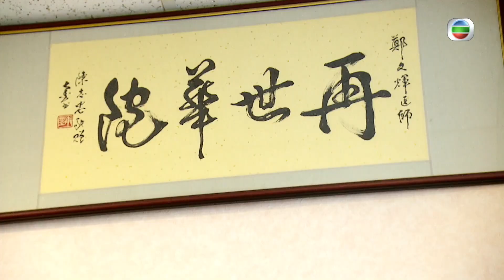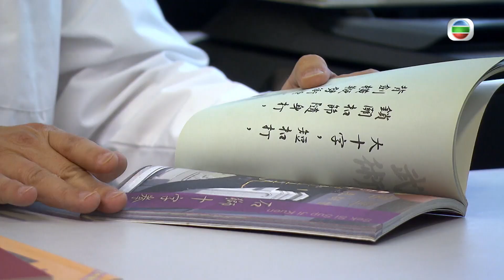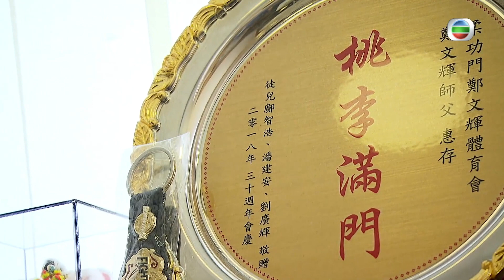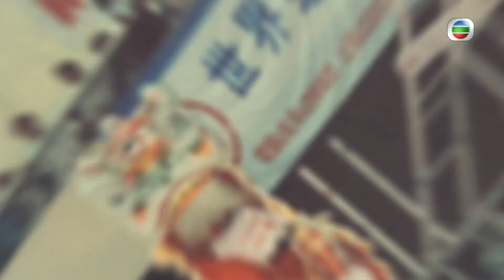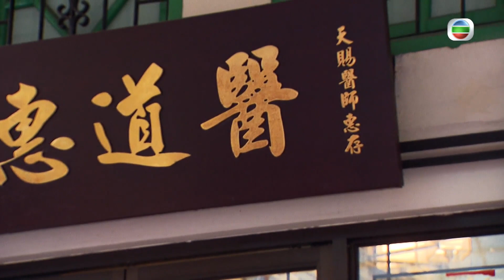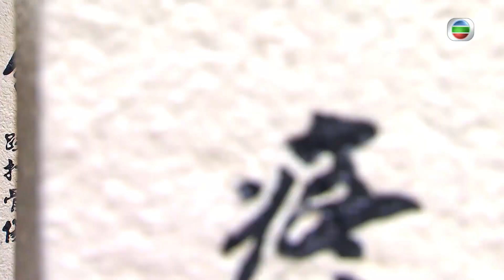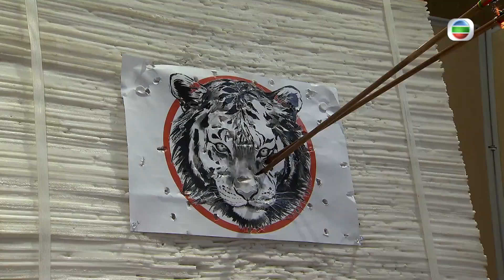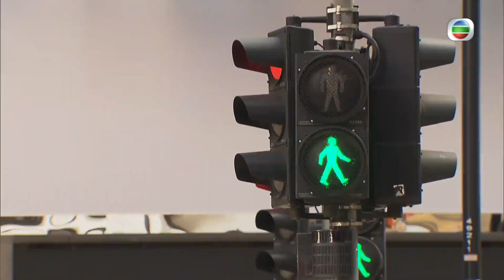健康360 TVB｜中醫師從武入醫發現兩者不謀而合 童年經驗啟發義診治療殘障患者 開班教功夫為將武藝精神傳承 學射箭領悟治療殘障小朋友手法 接觸禮射修心體驗孔子學問｜無耆不有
中國文化博大精深，中醫和武術更是當中不可或缺的一部分。古時不少習武之人都學醫術，除了可以醫治自己的傷患之外，更可以幫助他人治療。習武行醫這行徑原來在現今社會仍然存在，他們有怎樣的故事？另外，有中醫師教長者保健養生之道，以及預防秋冬流感的方法。